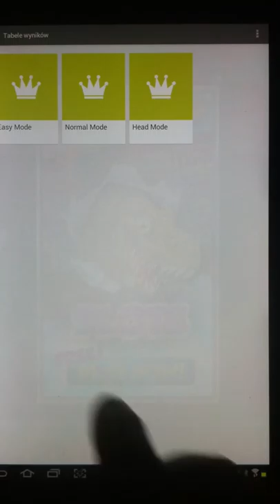Fruit Smasher Preview HD 720p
Fruit Smasher is an addictive three can eliminate fruit game.
Game Features,
1, 2 and more like the fruit of a key blast.
2, the more the number of fruits blasting the higher the score.
3, a variety of game modes, as you choose.
4, to a circle of friends to share data charts, global leaderboards.

Fruit Smasher has a pop star like gameplay, more attractive than the pop star of the screen.